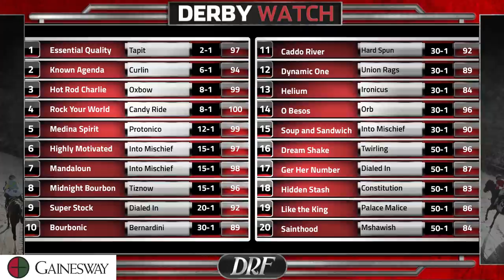Derby Watch | April 21, 2021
Presented by Gainesway, Jay Privman and Marty McGee discuss the top 20 list as well as the addition of several newcomers on DRFTV